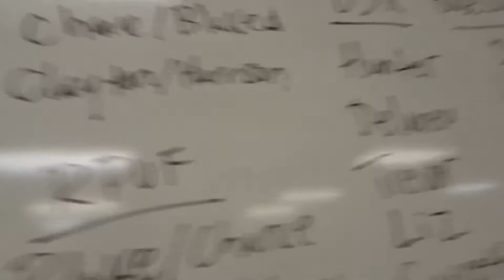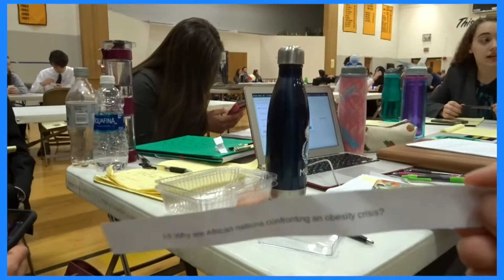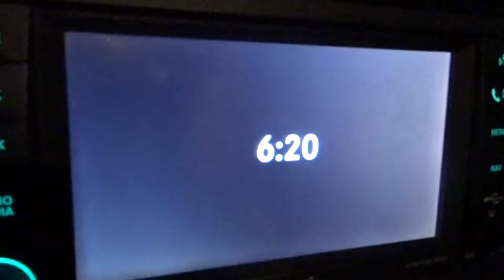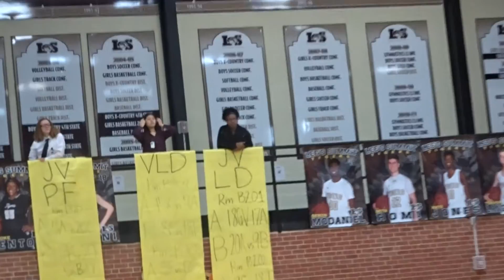Lee Summit Debate Tournament (Bromance, Competition, and Disqualification)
In this exciting debate tournament we experience a 5 part narrative on a competition to see who moves on to districts. We also find a bitcoin mine. A lot goes on but it the video is an crazy emotional roller coaster where good, and bad things happen.